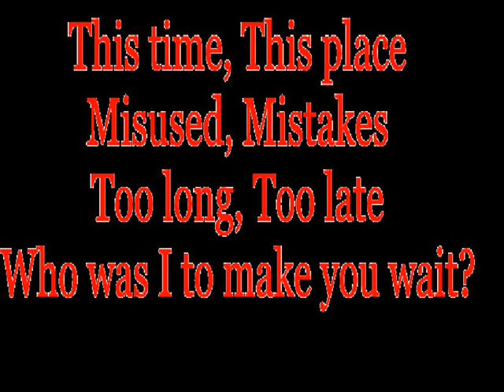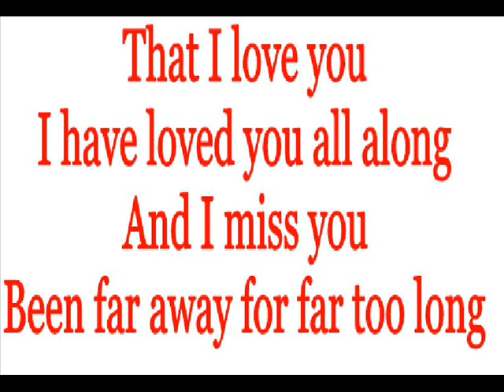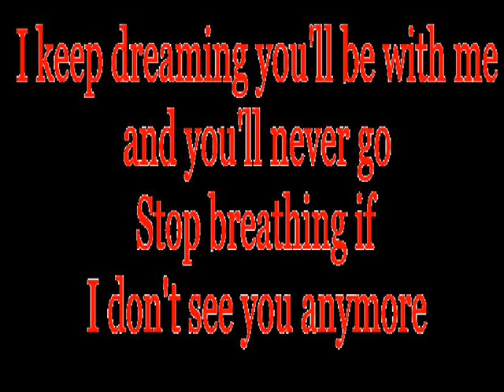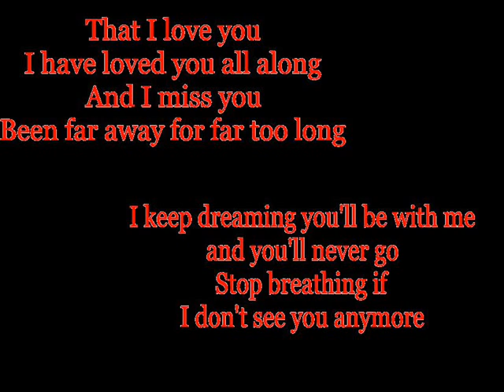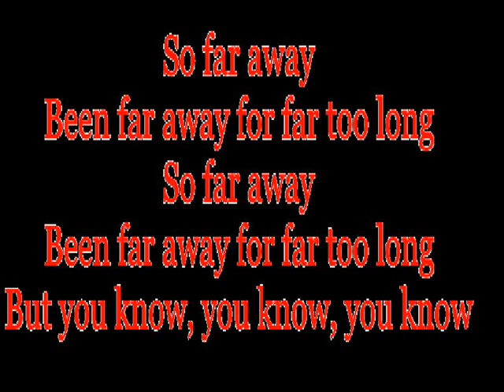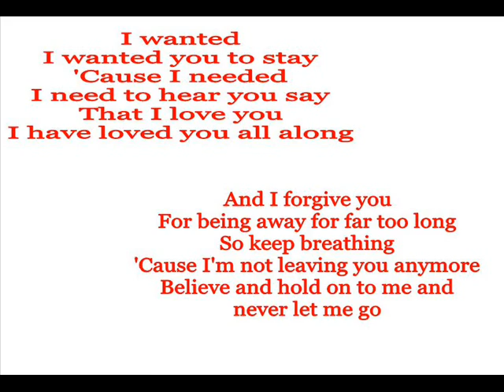NickelBack - Far Away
Fotos da banda